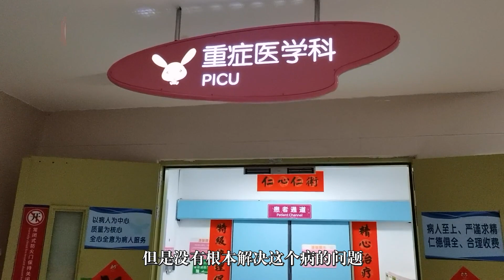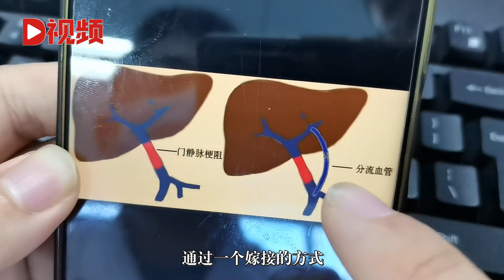11歲女孩反復嘔血黑便查出罕見病，醫生從其頸部取靜脈搭橋救治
近日，廣東深圳。11歲的女孩洋洋幾天前反復嘔血、黑便，家人撥打120將她送到深圳市兒童醫院。醫生檢查后發現，這是一種叫先天性門靜脈海綿樣變性的疾病。Recently, Shenzhen, Guangdong. The 11 year old girl Yangyang repeatedly vomited blood and stool several days ago. Her family called 120 to send her to Shenzhen Children's Hospital. The doctor found that this was a disease called congenital cavernous degeneration of portal vein.